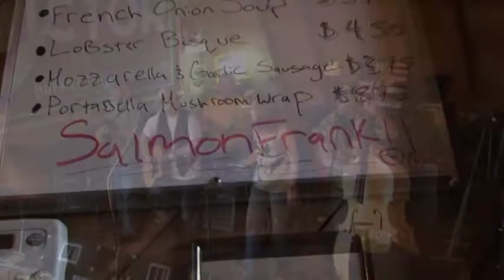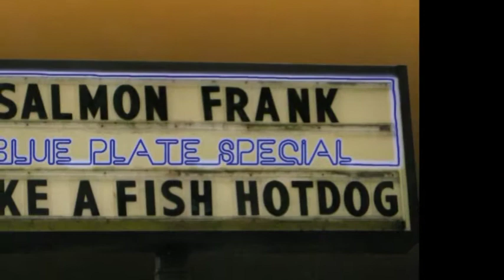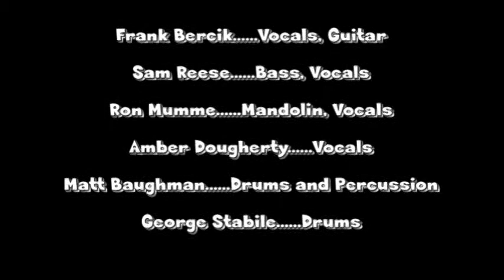SALMON FRANK Sunny Day